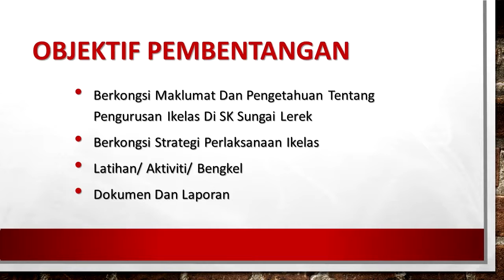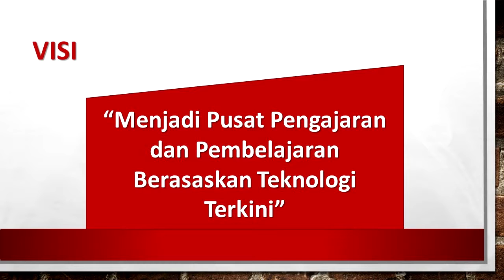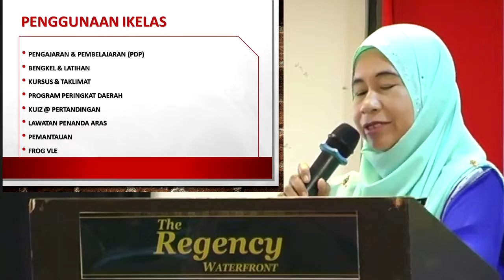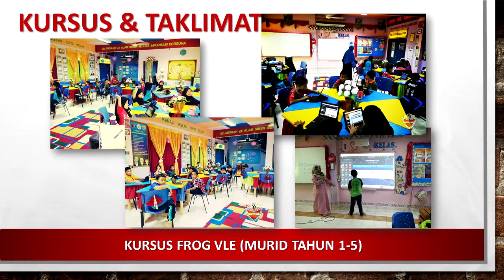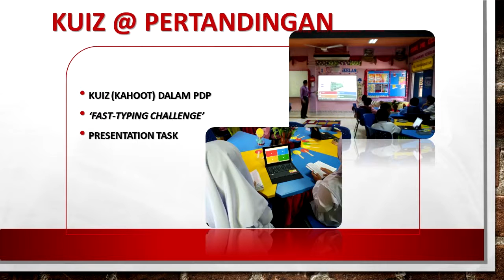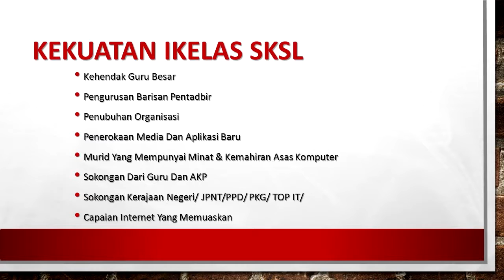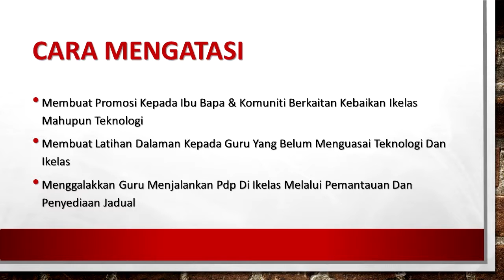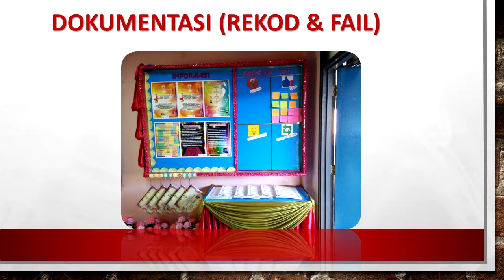BTPN Terengganu 2016 | Kolokium i-Kelas 2016 :: Slot 10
Kolokium Memperkasakan i-Kelas ke arah mentransformasikan pendidikan negeri Terengganu tahun 2016 yang telah diadakan di The Regency Water Front Hotel, Kuala Terengganu pada 26 - 27 Oktober 2016